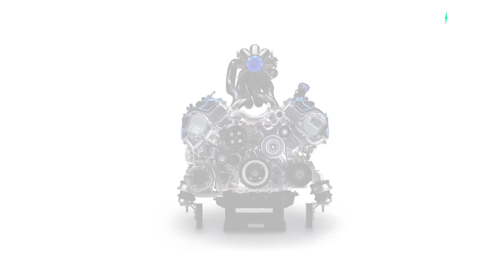How hydrogen can be used to fuel combustion engines